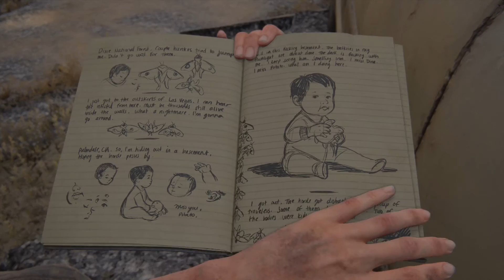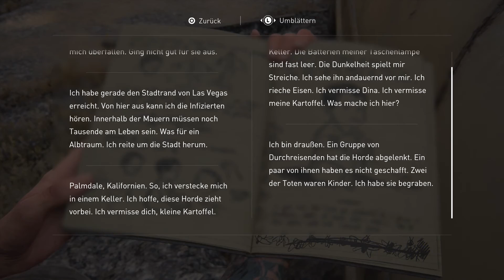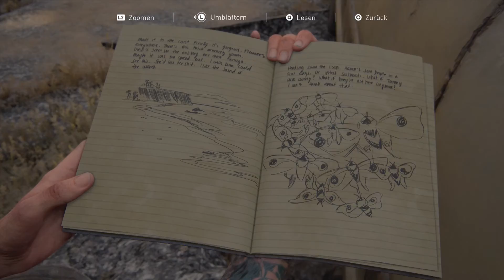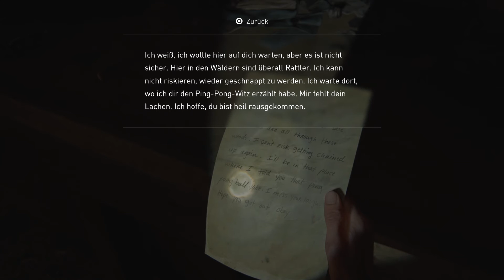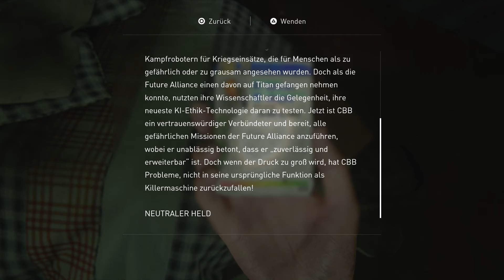The Last of Us 2 #69 - Die Menschenjäger - Let's Play Deutsch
Let's Play The Last of Us 2 Deutsch. The Last of Us Part II Gameplay German. Ich spiele mit Ellie auf meiner PS4 Pro. Viel Spaß, euer Angelus! USK ab 18, Folge #69 - Die Menschenjäger

Spiel Kaufen
Mein Mikro

Spiel: The Last of Us 2
Entwickler: Naughty Dog
Publisher: Sony Interactive Entertainment